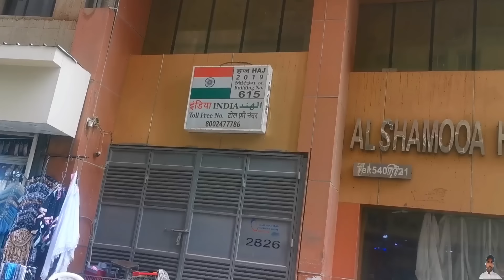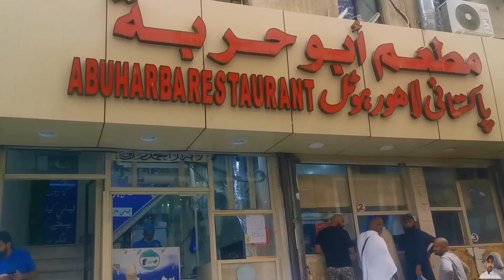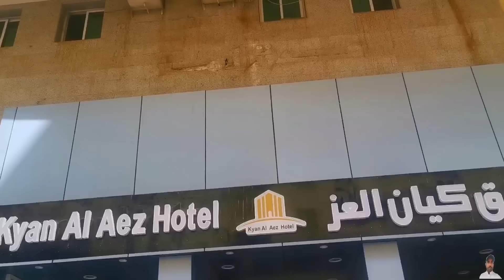Distance From Msjid Al Haram🥀🕋🥀to Hijrah Street/Kabootar🕊️Chowk and A tour of Hijrah Street Hotels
How far is it from Haram Sharif to Hijra Street?
حرم شریف سے ھجرہ اسٹریٹ تک کتنا فاصلہ ہے